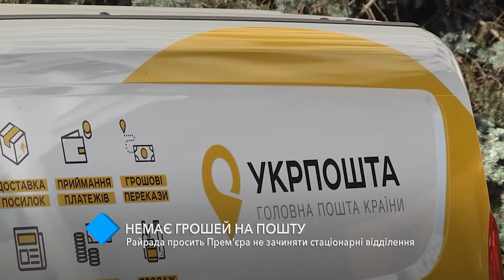Нет денег на почту: Райсовет просит премьера не закрывать стационарные отделения